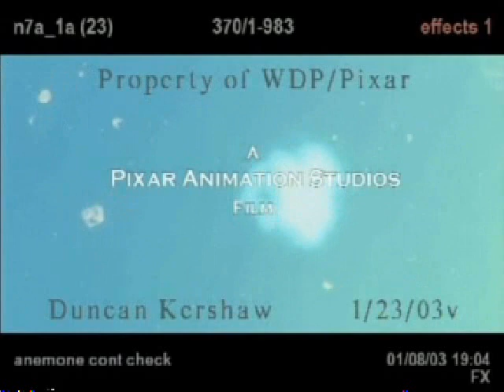"Finding Nemo" test intro 2003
This is something interesting I found. I found this in the files for the XBOX version of the "Finding Nemo" video game which is how I got access to the video. I'm assuming that this is some test intro that Pixar made back in January 2003 and sent to Traveller's Tales (which would explain why it's in the XBOX version of Finding Nemo). The video is in the xmv video format like all the CGI cutscenes in the XBOX version of "Finding Nemo".
This is of course owned by Disney Pixar and not me.